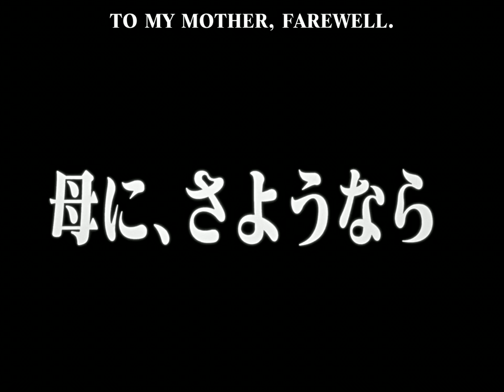Omedetou - Evangelion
Congrats, Shinji-kun

The song name is Good, or Don't Be on the 3rd CD of the Evangelion OST